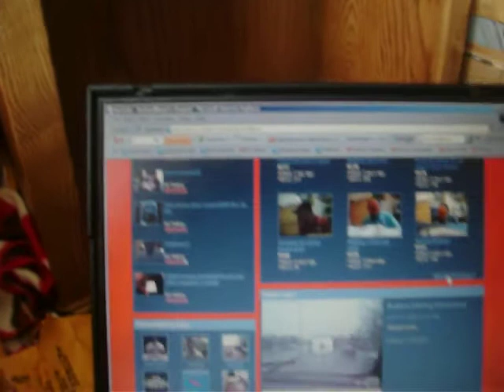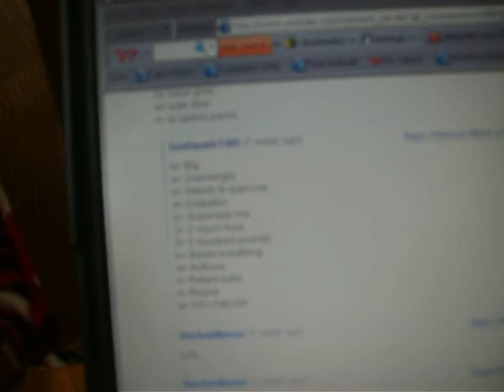Mailday and contest winners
PM me if you won.